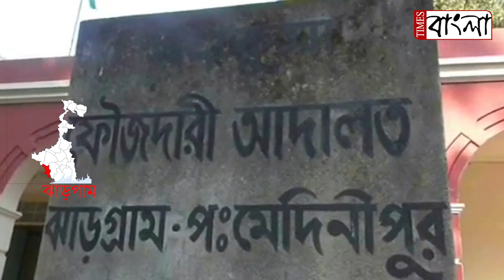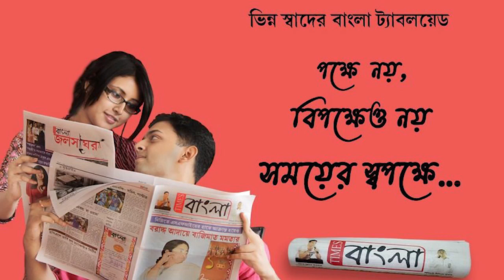মুক ও বধির প্রতিবন্ধী মেয়েকে বিয়ের প্রতিশ্রুতি দিয়ে সহবাসের অভিযোগে গ্রেপ্তার এক যুবক